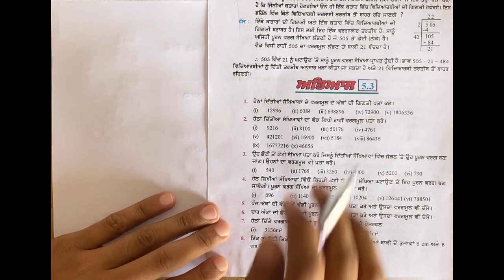Exercise 5.3(Part-3) in Punjabi || Chapter 5: Square and Square Roots || Class 8th PSEB |NCERT Math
In this video we will discuss exercise of above class pseb ncert in punjabi medium
For whatsapp group msg at: 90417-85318